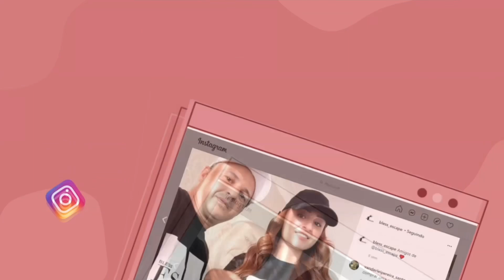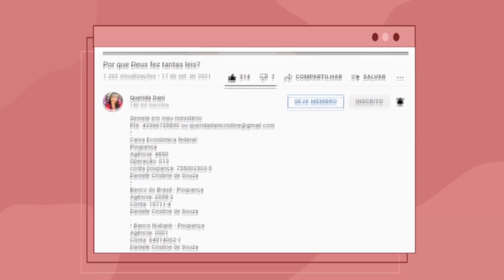VIRGEM E IMPURA!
Semeie em meu ministério :
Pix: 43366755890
Caixa Econômica federal:
Poupança
Agência: 4850
Operação: 013
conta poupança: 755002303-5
Banco do Brasil - Poupança
Agência: 2098-2
Conta: 19711-4
Daniele Cristine de Souza                                                                                                                                                                                                                                                                                                                                       •
Banco Nubank - Poupança
Agência: 0001
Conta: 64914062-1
Agência: 0391
Conta: 6179-4
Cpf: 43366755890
Caixa postal: 105
Cep: 08900970
Número de calçado: 38
Número de vestimenta: 40 ou G